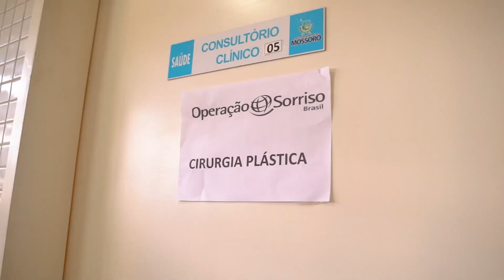Operação Sorriso 2023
Em Mossoró no Rio Grande do Norte, a Igreja de Jesus Cristo doou recursos financeiros para a Operação Sorriso do Brasil realizar mais cirurgias reparadoras de fissura labial e no palato. Graças a essas cirurgias o futuro de muitas crianças está sendo totalmente transformado. A Igreja de Jesus Cristo se sente honrada em apoiar a Operação Sorriso em mais esse serviço de amor ao próximo exemplificado pelo Salvador.